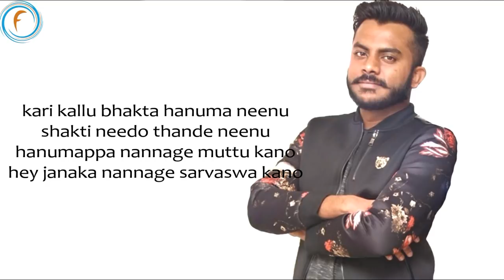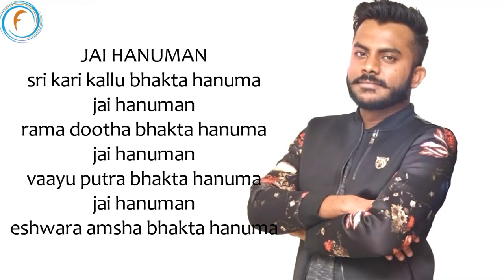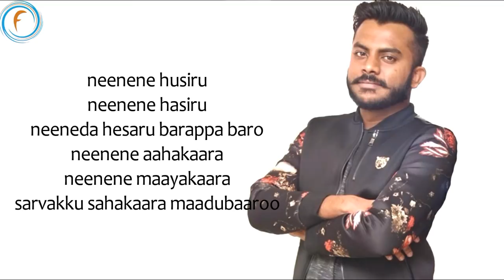Chandan Shetty - Jai Hanuman Song | Appuge | Sadwin Shetty,Laksmi Shree | Appuge Kannada Movie Songs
Chandan Shetty New Song Jai Hanuman Song from Kannada movie "Appuge" starring Sadwin Shetty, Laksmi Shree, Vikram Shetty, Dinesh Nachappa, Teju Ponnapa & Kishore Vasista, Music Composed by Chandan Shetty & Directed by Vikram Shetty.

Song: Jai Hanuman
Album/Movie: Appuge
Artist Name: Sadwin Shetty, Laksmi Shre, Vikram Shetty, Teju Ponnapa & Kishore Vasista
Singer: Chandan Shetty
Music Director: Chandan Shetty
Lyricist: Vikram Shetty